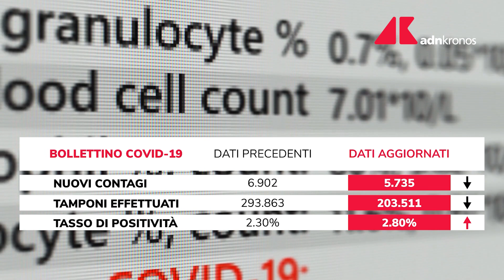Covid Italia, sale tasso di positività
Sale al 2,8% il tasso di positività. Sono 5.735 i nuovi contagi da coronavirus in Italia, registrati altri 11 decessi.